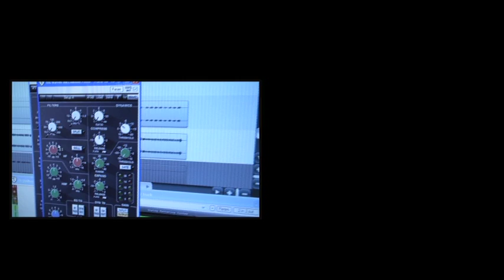(3.2 eng) Conch Restoration Project: Lac Bay, Bonaire Episode 3 Part 2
Episode 3, Part 2 of STINAPA Bonaire's project to restore populations of the critically endangered Queen Conch in Lac Bay.

Lac is the largest bay in the Dutch Caribbean and is not only a critical habitat for Bonaire and the region, but is also a RAMSAR site, recognized globally as wetlands of special significance. Lac is home to three globally endangered species: the Green Turtle, Mangrove tress and the Queen Conch.

This project is made possible through support from IUCN's "We are the
World" and the Dutch Postcode Lottery.